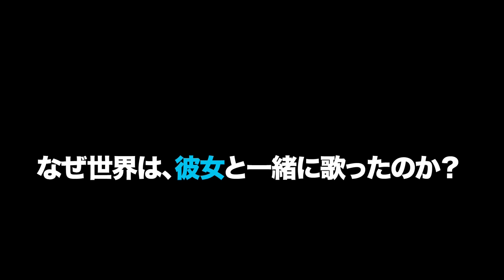【Trailer Ver.3】劇場版 きゃりーぱみゅぱみゅ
2013年8月8日、１日限りの限定上映イベントにご招待！

ワールドツアーに完全密着したオフィシャルドキュメンタリー映画が完成しました！日本国内だけではなく、ヨーロッパ、アジア、北米で開催したワールドツアーでのステージからバック・ステージまでを完全密着、きゃりーぱみゅぱみゅの素顔に迫った感動のライヴ＆ドキュメンタリームービー。イベント参加方法・応募方法は特設サイトへ。